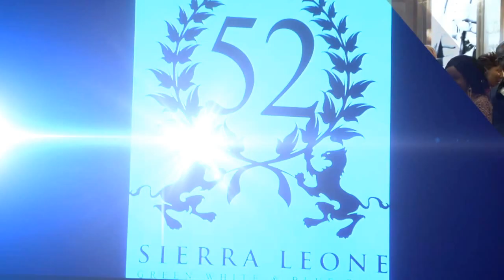GWB Ball Highlights 4/27/13